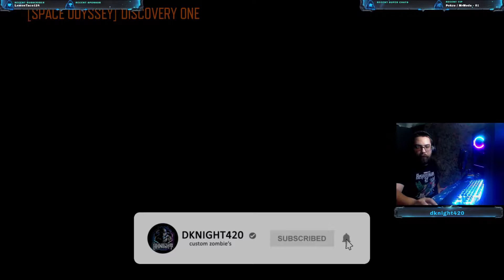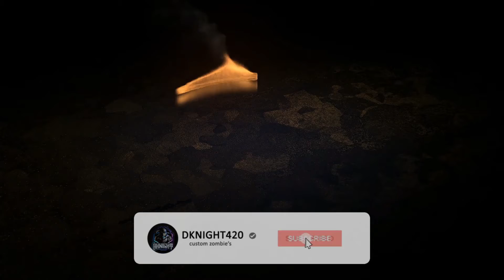SPACE ODYSSEY DISCOVERY ONE Black Ops III Custom Zombies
Credits:
Models: uperesito
Help:
Uptownpapi25
MegaPredator360
Program115